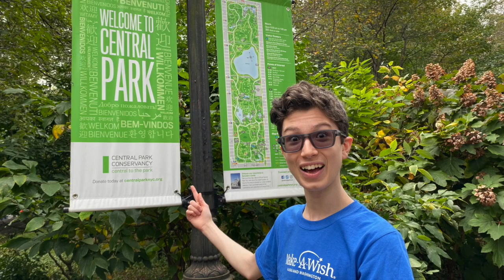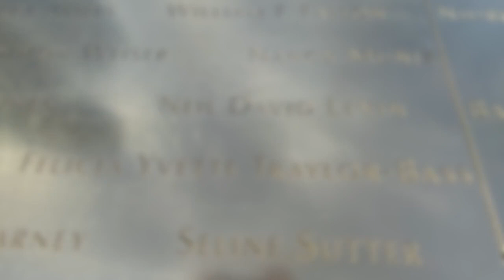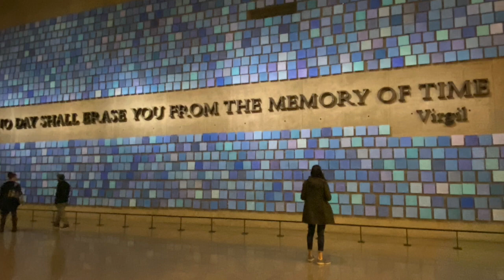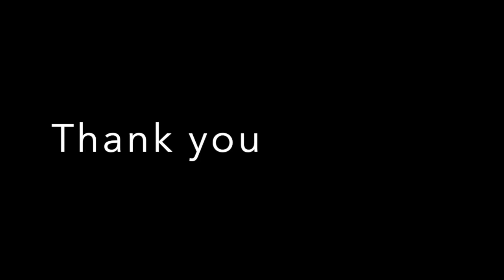Meeting Mulaney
Make-a-Wish sent our family to NYC to meet John Mulaney and spend time in the city.